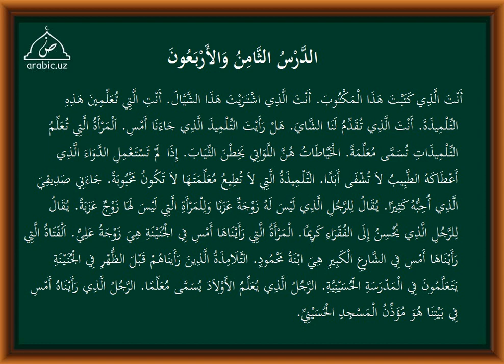48 dars tarkib